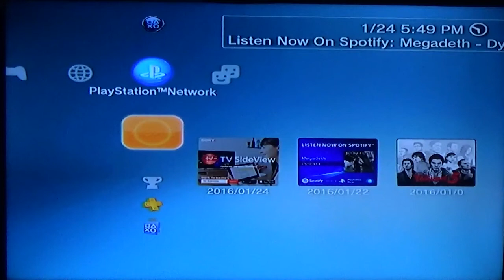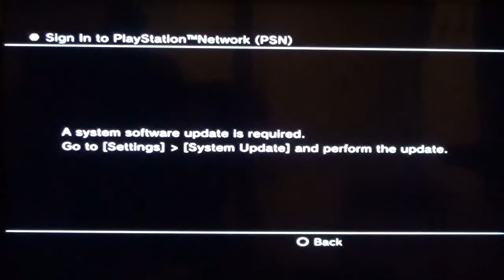REQUEST VIDEO: Bejeweled for the PS3 Aired: 1-24-2016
This is a request from Franklin999